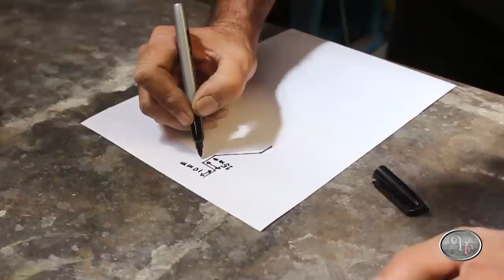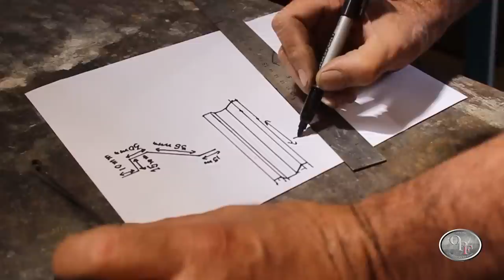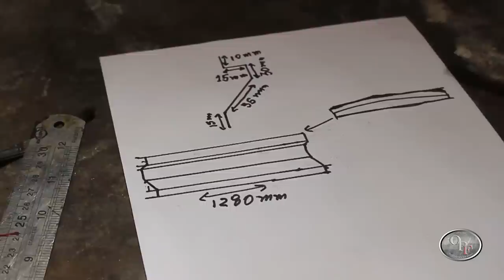PROJETO HULK #58 - Recebemos Mais uma Surpresinha do Hulkão - É um Fanfarrão Mesmo!!